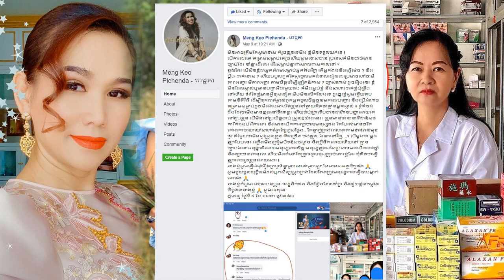អុញនោះ! ក្រោយពីមានស្រី្តម្នាក់គំរាមយកជីវិត ​ម៉េ​ង កែវ​ពេ​ជ្ជ​តា បង្ហោះវីដេអូនិយាយទាំងខឹងញ័រសាច់ទៅ...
- ដូឡាន ដូចដូរ ខោ សុវត្ថិ មុនីនាគ ដូរឡានថ្មី សុទ្ធតែទំនើបៗ គ្របើគ្នាភ្ញាក់ផ្អើល